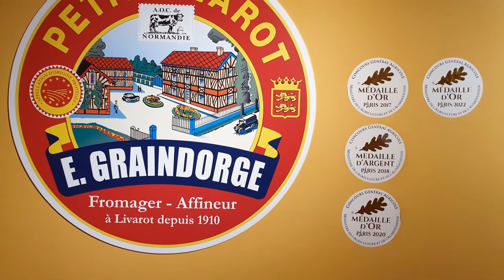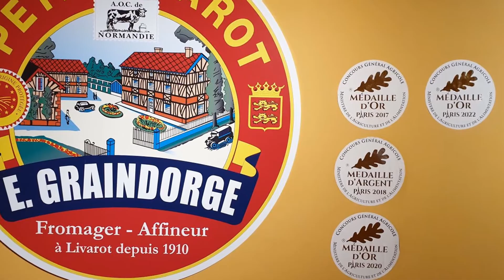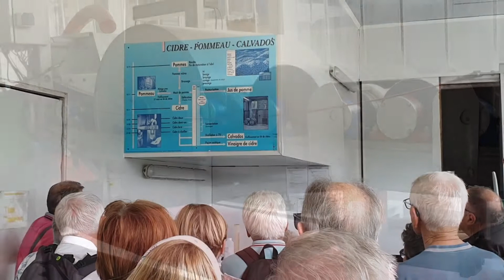FAR LCL Escapade en Pays d'Auge 19 mai 2022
Fromagerie GRAINDORGE - BEUVRON-SUR-AUGE -CAMBRENER FERME CIDRICOLE